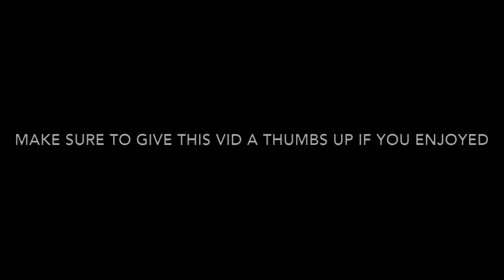DisneyWorld Rides Reviews (Animal Kingdom, Hollywood Studios, and Magic Kingdom) ft. Julia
There are more rides in DisneyWorld, but we were only there for one day, so these are the rides that we did.

For reference, Kali River Rapids, Expedition Everest, Dinosaur, and Na’vi River Journey were in Animal Kingdom. I took a nap while Julia went to Epcot and she did no rides there. Hollywood Studios has Star Tours - The Adventure Continues while Magic Kingdom has Haunted Mansion, Pirates of the Caribbean, and Space Mountain.

Learn more about DisneyWorld: disneyworld.disney.go.com

I will have a giveaway on Instagram once I reach 500 followers. 💕